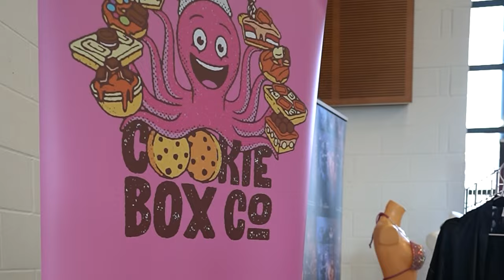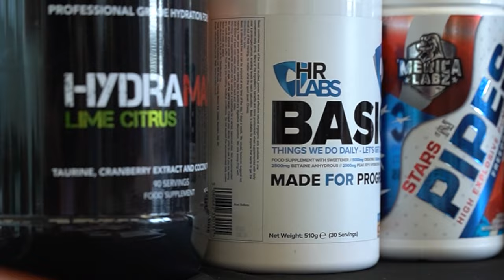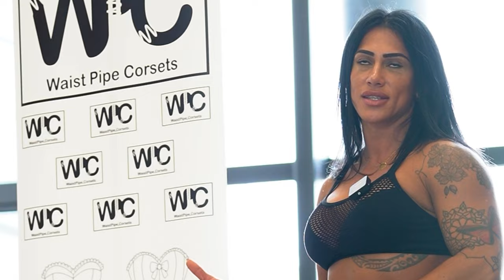Stage Workshop - Everything you need to know for show day!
We offer this stage workshop to you girls to give you the BEST head start when it comes to bodybuilding.
When I say “we” I mean myself, Figen, Paige and Nat (TTS). The reason I specify this is because collectively we have all competed in separate categories, competed in different federations and also have a wide variety of knowledge when it comes to bodybuilding competitively.

Our stage work shop, isn’t JUST about getting you on stage for experience but it is also to help educate you on ALL aspects of the journey, this is what makes ours very unique.

When attending the stage workshop you will leave with SO much knowledge on many areas, such as:

- Posing tweaks
- Stage rehearsal
- Supplementation
- Post show advise
- All things prep
- What type of bikini, heels, jewellery to get for the show
- Self discipline
- How to conquer self doubt
- Criteria Specification
- How to walk in heels

And a hell of a lot more!

As you can see, we offer EVERYTHING that comes with the stage, not just the stage rehearsal.
We wanted to create this event for you girls so that not only do you feel more confident about stepping on that stage, but to ensure you are educated in everything and also a chance to ask questions!

The best part of this is, being surrounded by so many like-minded people and getting to meet people who have the potential to be friends.

Like I’ve said before, its a “selfish’ and a “solo” sport, but that doesn’t mean you cannot allow yourself to be around many other people who are going through something similar to you!